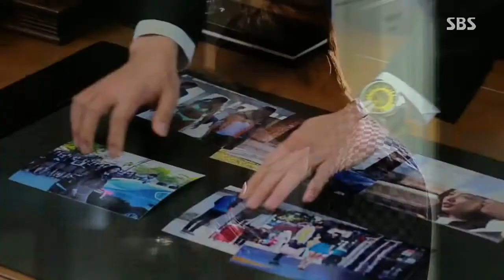Eun Sang & Kim Tan Unconditionally The Heirs